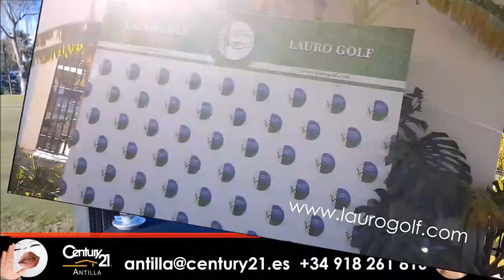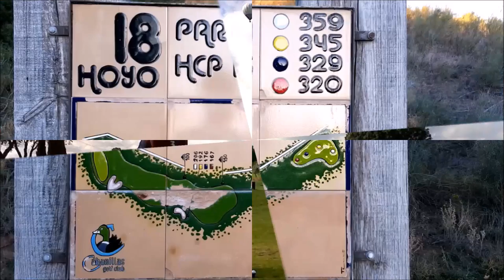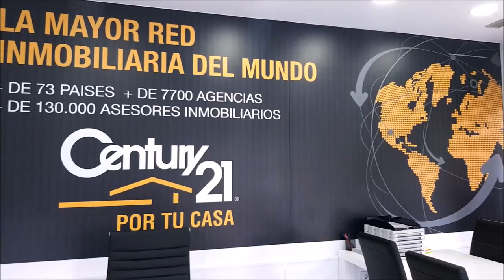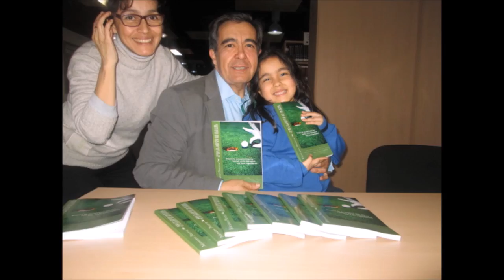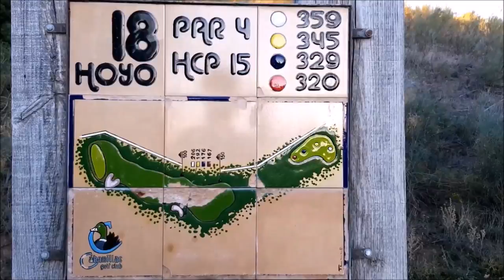Nº 24 CON LA BOLSA AL HOMBRO CON CARLOS PITARCH DIRECTOR DE LAURO GOLF EN MALAGA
Programa Nº 24, CON LA BOLSA AL HOMBRO CON CARLOS PITARCH DIRECTOR DE LAURO GOLF EN Alhaurín de la Torre, MÁLAGA  junto a Mariano Puerta Director de COaching Golf Radio y TV . Un programa de  @CoachPuerta